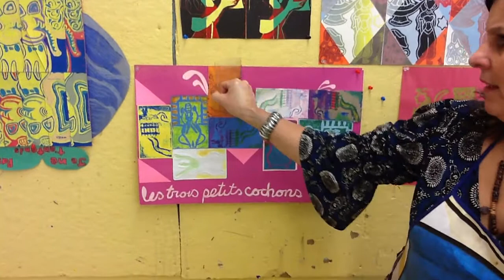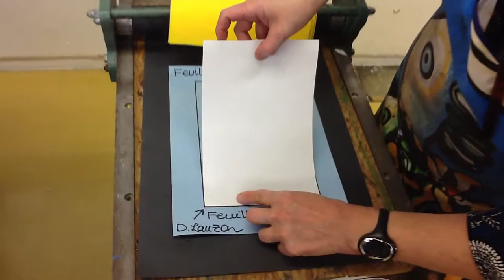GRAVURE pointe sèche (Dominique Lauzon, enseignante St-Ex)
Tutoriel démontrant comment graver et imprimer une plaque de plexiglass (technique: pointe sèche).